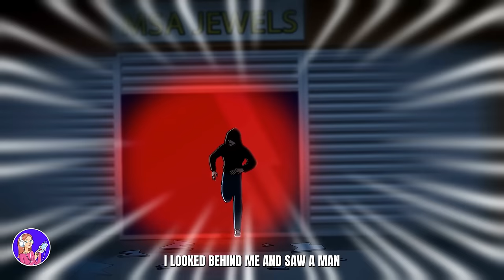I am the royalty of the royalty